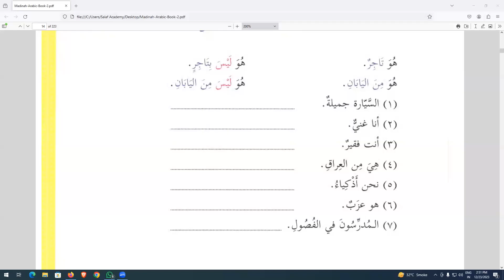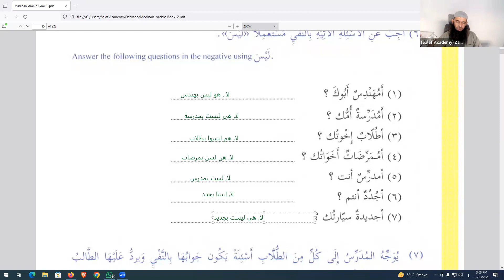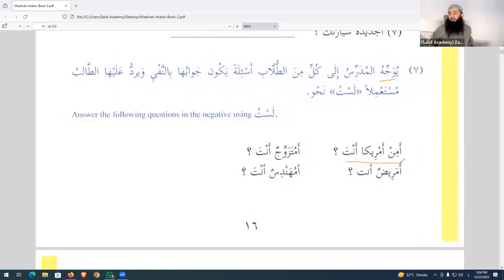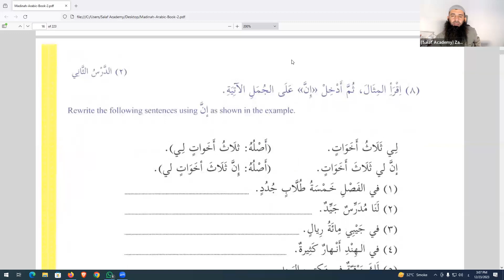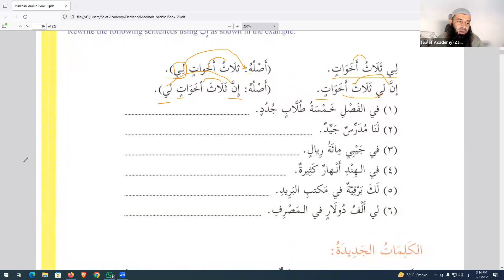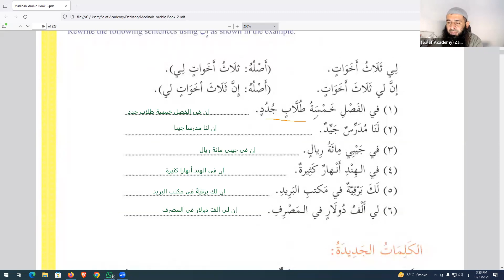Book 02 | DARS 02 | part 03